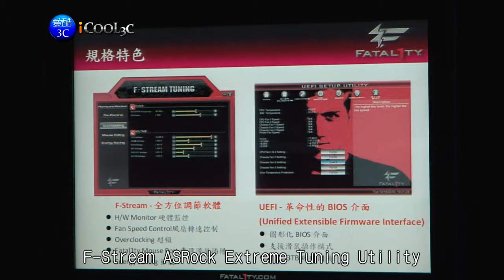iCool3c 20110128 華擎科技P67.mp4